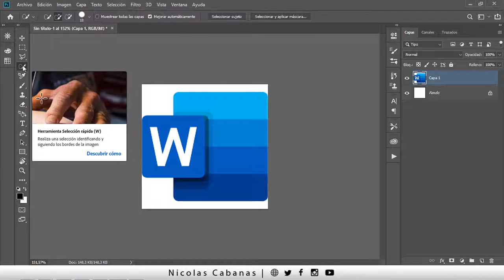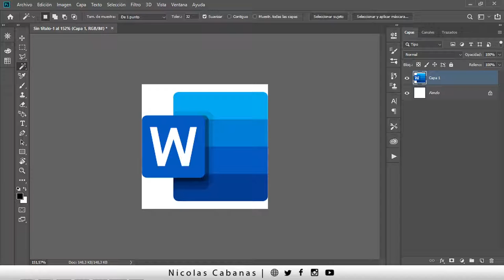✨ Como Poner la Barita Magica en Photoshop cs6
Algunos la conocen como Barita Mágica o Varita Magica, para el caso es lo mismo, lo que importa es como se usa en PHOTOSHOP !